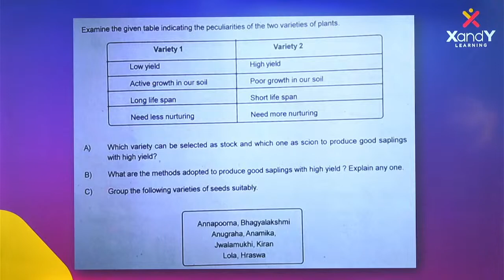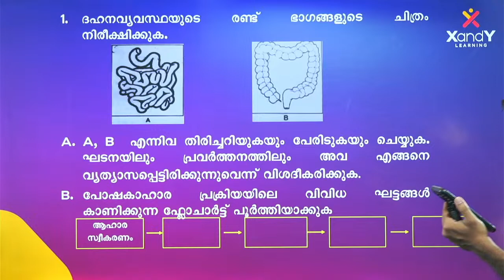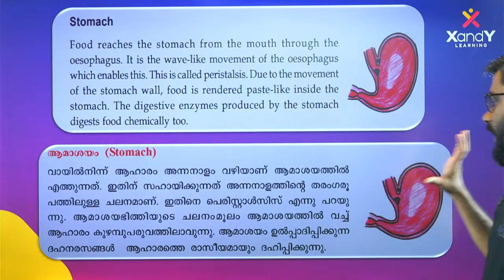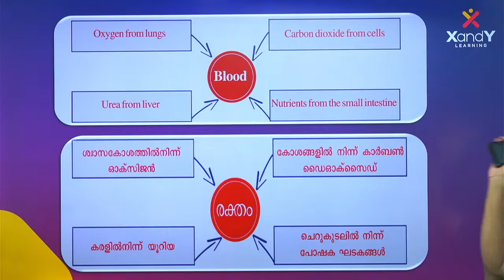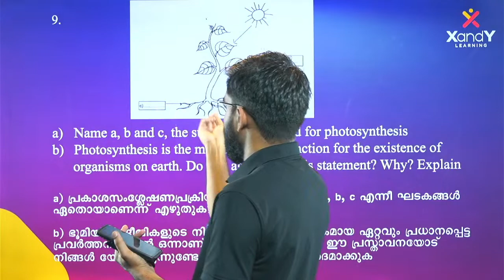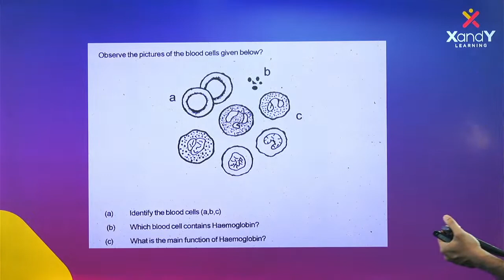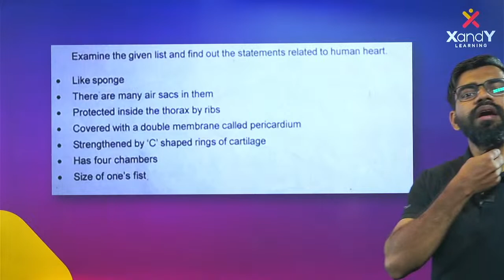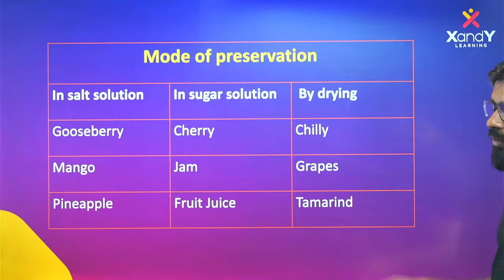Final Lap Exam Special Revision Live | Basic Science | Class 7 | Dr. Basil Sir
Register for Class 7- Free Study materials and join WhatsApp group